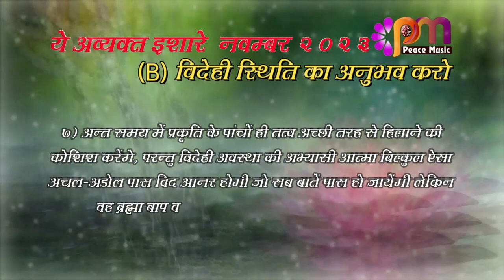22 Nov 2023 अव्यक्त इशारा Avyakt Ishara